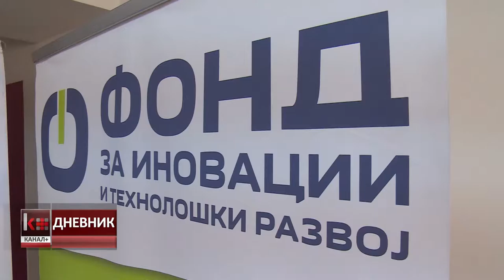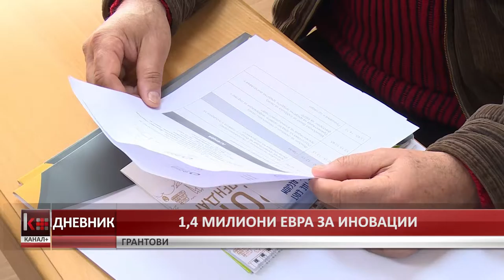1,4 МИЛИОНИ ЕВРА ЗА ИНОВАЦИИ